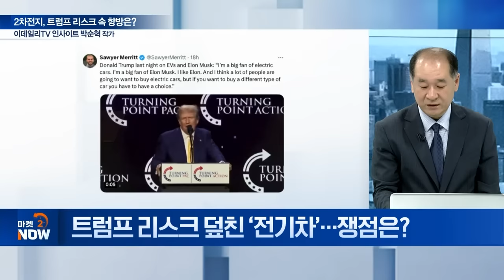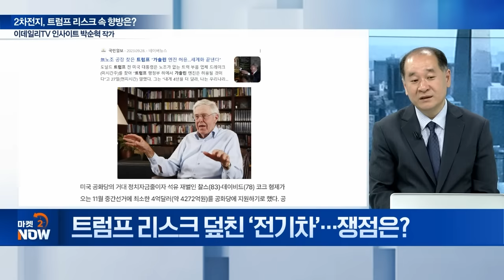미 대선 K-배터리에 이런 결과를 가져올 겁니다 [이데일리 인사이트] | Market Now (20240621)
Q. 우드사이드-액트지오, 동해 유전 해석은?
Q. 트럼프 리스크 덮친 ‘전기차’…쟁점은?
Q. 포스코그룹, 리튬 개발로 ‘정면돌파’…현황은?
Q. 韓 삼원계 배터리, 저가형 전기차 탑재 배경은?